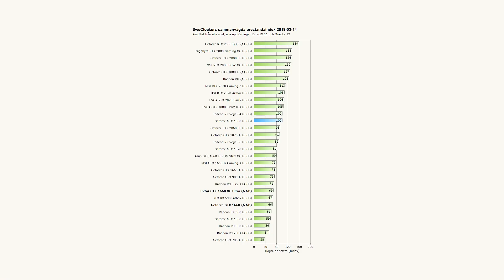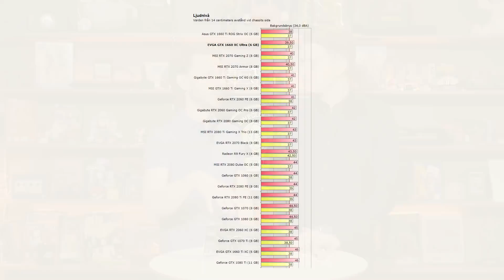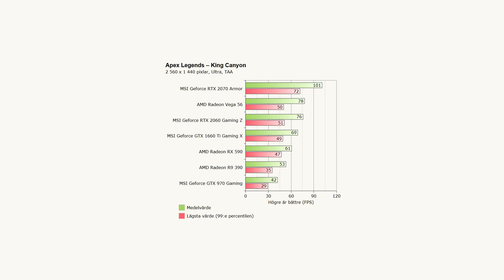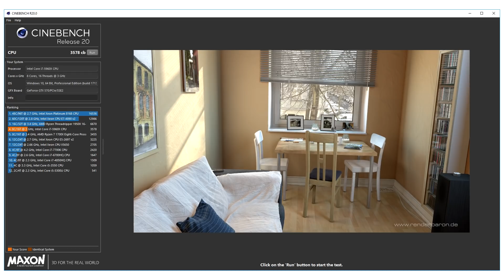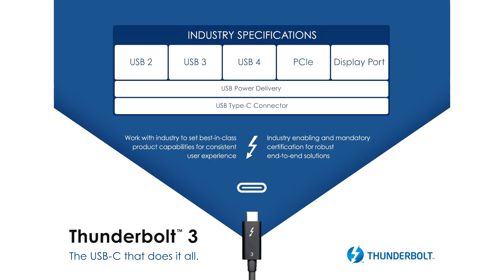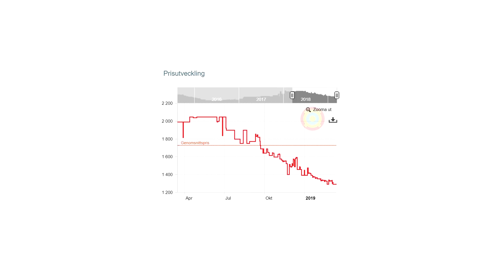Fredagspanelen 171: Nvidia Geforce GTX 1660, USB 4 nästa år och Halo till PC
Index och länk nedan!

01:18 Nvidia lanserar Geforce GTX 1660
10:40 Uppgradera grafikkort för Apex Legends
11:48 Gigabyte och EVGA Geforce GTX 1660 Ti
13:36 Nvidia förvärvar Mellanox för 65 miljarder kronor
14:38 Intels kapacitetsproblem förvärras under Q2 2019
17:43 Nytt  säkerhetshål upptäckt i Intels processorer
20:12 Maxon lanserar Cinebench R20 för moderna processorer
22:03 USB 4 avtäcks – baseras på Thunderbolt 3
25:51 Billigare DDR4-minnen att vänta
28:17 Sony lanserar Playstation Now i Sverige
32:55 Battlefield V får battle royale-läget Firestorm 25 mars
34:50 Halo: The Master Chief Collection kommer till PC
37:50 AMD Radeon HD 6990 fyller åtta år
39:27 Core i7 980X "Gulftown" lever upp till Extreme Edition